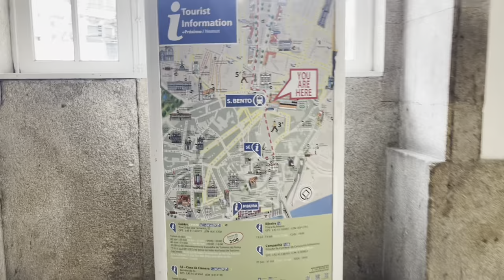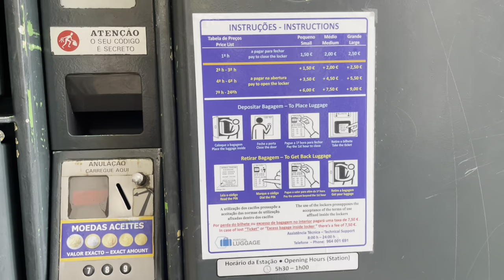Vlog : Viaggio a Porto 😍 Portogallo 🇵🇹